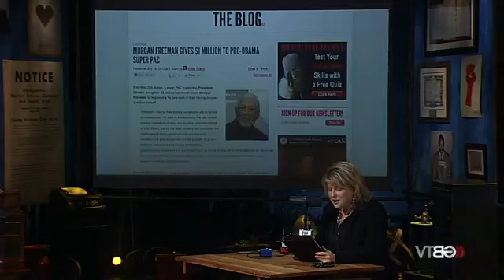GBR: Chris Matthews: Obama is perfect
Chris Matthews claims Obama is a perfect father, husband, and a perfect American who's never done anything wrong.